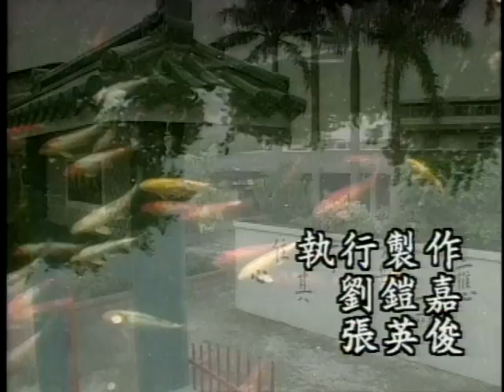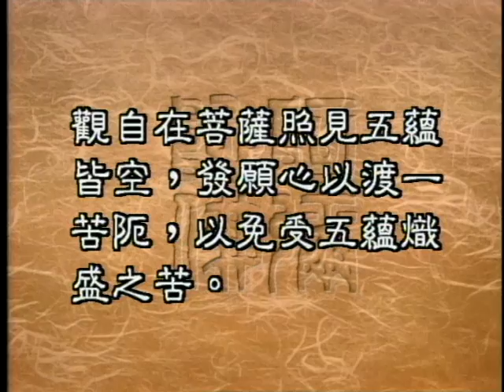五蘊皆空的正確觀及實踐（聖嚴法師-大法鼓 0913）DVD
五蘊熾盛會給我們帶來的痛苦跟煩惱，師父也提到照見五蘊皆空，是化解五蘊熾盛痛苦煩惱最好的方法，有人會這樣認為，五蘊熾盛是不是也是證明，我之所以存在丶活著最佳的寫照­，如果五蘊皆空是不是也代表一種槁木死灰呢？